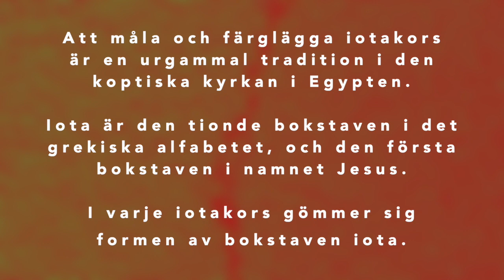LÅNGFREDAG | Påskmeditationer i stilla veckan | Iotakors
Att måla och färglägga iotakors är en urgammal tradition i den koptiska kyrkan i Egypten. Iota är den tionde bokstaven i det grekiska alfabetet, och  den första bokstaven i namnet JESUS. I varje iotakors gömmer sig formen av denna bokstav.

Denna kortfilm är en del av en serie av sex andaktsfilmer med påskmeditationer och målande av iotakors, producerade i Västerkyrkan (Equmeniakyrkan) i Lund inför påsken 2020. Materialet som använts är hämtat från häftet "Måla och meditera med iotakors" (Carina Berglund, Maria Berglund, Christina Engqvist, Gunnar Lind), utgivet på Verbums förlag 2012. Avslutande bön är hämtad ur bönboken Tradition och Liv (Libris förlag).

Långfredagens bibeltext är hämtad från Lukas 23:26-46.
Psalm 45: "Jesus för världen givit sitt liv" (Lina Sandell / Fredrik August Ekström)

Berättarröst, målandes framför kameran:
Karin Olofsdotter

Kamera, filmproduktion, sång, flygel:
Eva Kunda Neidek